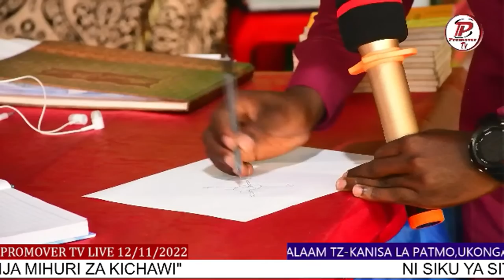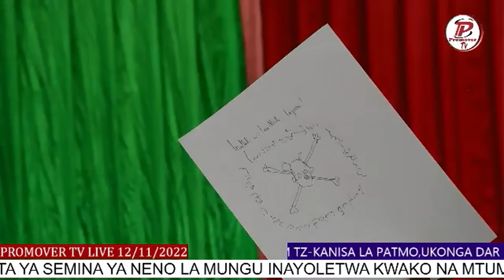live Day6_Semina Dsm Tz"KUZIVUNJA MIHURI ZA KICHAWI"Na Mch.Amiel Katekela kanisa la Patmo Ukonga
JE!UMEPENDA KAZI ZETU?BASI TUNAOMBA UCHANGIE SADAKA KILA MWEZI AU WAKATI WOWOTE ILI KUTUWEZESHA KUFANYA VIZURI ZAIDI.Kama uko tayari kuwa mchangiaji jiunge kwenye group letu la TEAM PROMOVER SUPPORTERS kwa kubonyeza link hii
PIA UNAWEZA KUJIUNGA NA MAGROUP YETU MENGINE MAWILI AMBAYO SIYO LAZIMA KUCHANGIA BALI NI YA KUPATA SHUHUDA ZETU MPYA KILA SIKU NA KUJIFUNZA NENO LA MUNGU